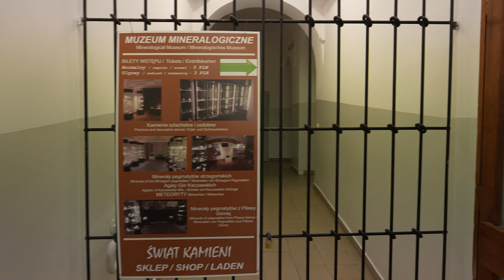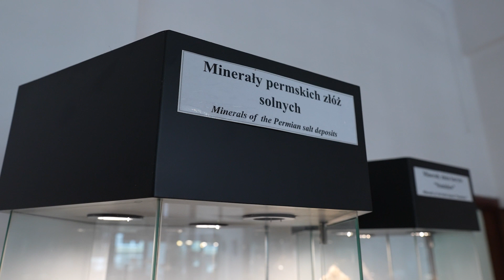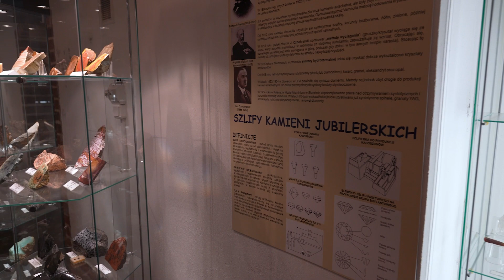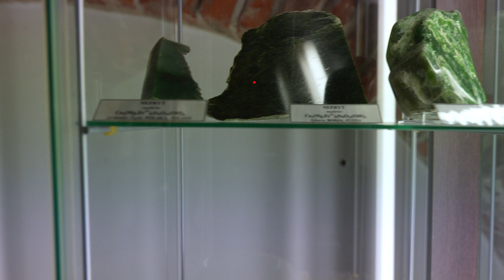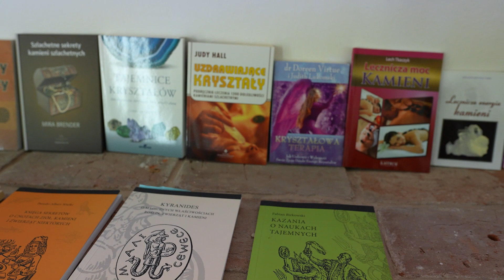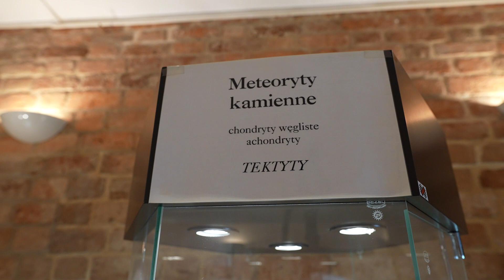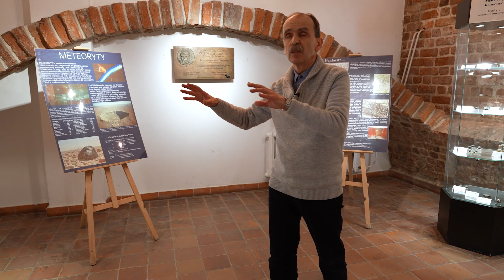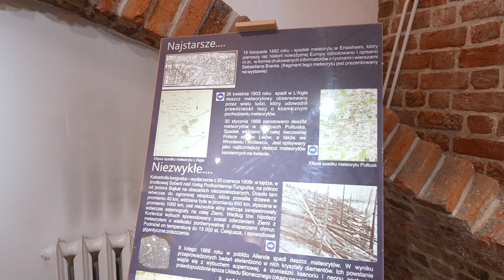Muzeum Mineralogiczne 👉 wystawa „Minerały Polski, kamienie szlachetne i ozdobne oraz meteoryty” 🎥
Kosmiczna przygoda w Muzeum Mineralogicznym? 🌟
Oczywiście❗️Będziemy mogli przyjrzeć się z bliska meteorom oraz innym ciekawym zbiorom muzeum🪐 Antoni Stryjewski opowie nam również o kamieniach szlachetnych i polskich złożach mineralnych 💬 Bądźcie z nami 16 maja o godzinie 22:00 🌙